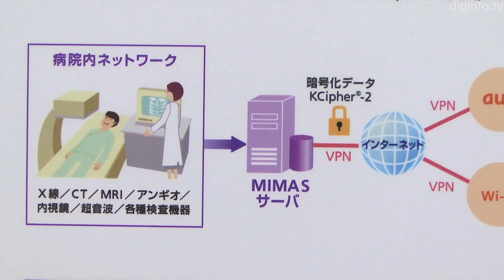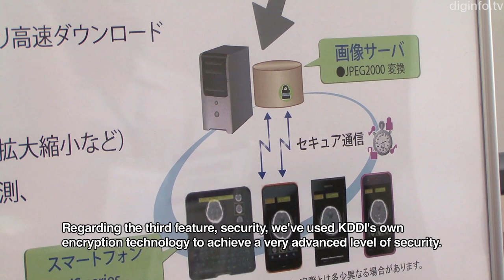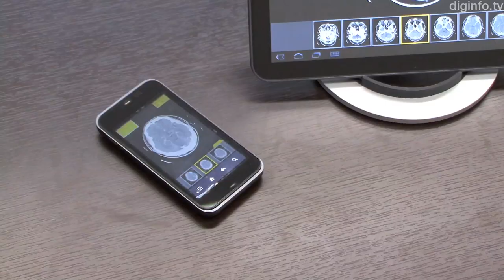Fast, Secure Transmission Of Medical Images To Smartphones And Tablets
16/8/2011

KDDI R&D Laboratiories Inc.
Smart MIMAS